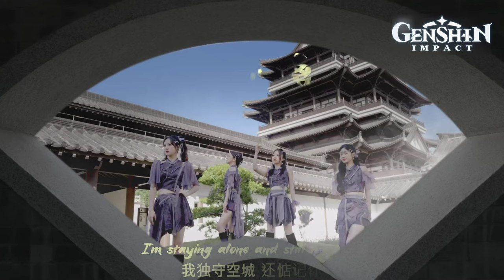SING女团 (SING Girls) - Not Asking About Parting (不问别离) (Teaser)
When the wind blows, will there be a response to the paper lovesickness~
The MV version of " Not Asking About Parting" will be released soon, looking forward to the girls' new look ✌️

SUPPORT S.I.N.G

▼ Follow our Main Vocalist 钟颖/宗思雨 Zhong Ying/Zong Siyu (known as Zhong Fei, Zhongzhong or Beverly):

▼ Follow our Main Rapper 马雪娇/马骁 Ma Xuejiao/Ma Xiao (known as Ouni, Jiaojiao or Meo):